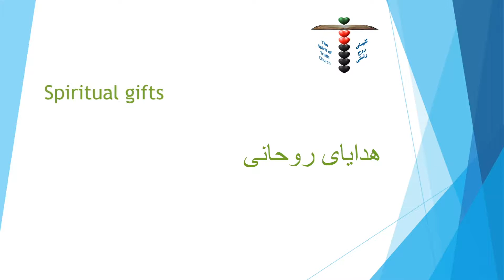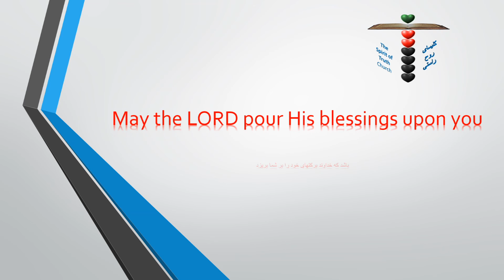Spiritual gifts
By Pastor Gord Martin